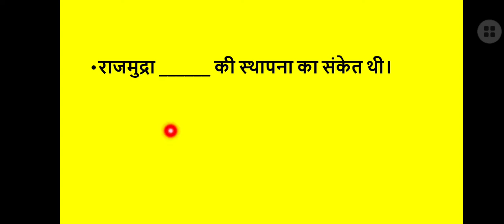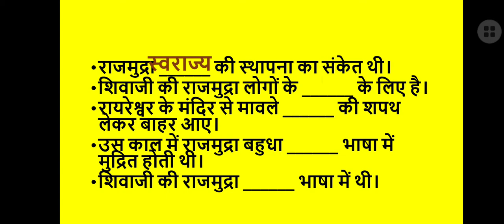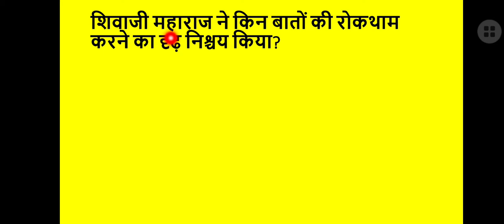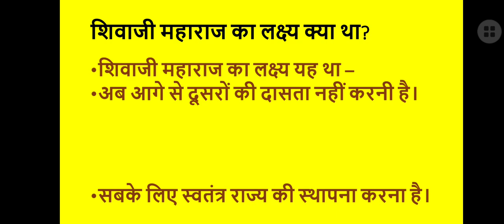History lesson 6 स्वाध्याय स्वराज्य स्थापना की प्रतिज्ञा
पाठ में दिए गए स्वाध्याय के अलावा अतिरिक्त प्रश्न उत्तर के साथ दिए गए हैं। महामारी के दौरान विद्यार्थियों और उनके पालकों को अध्ययन अध्यापन में सरलता हो, बस यही उद्देश्य है।